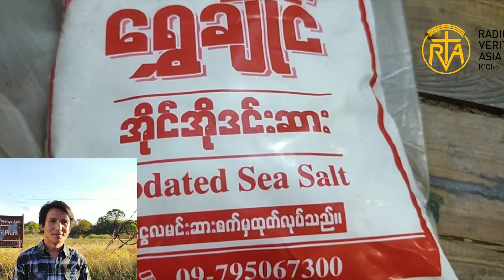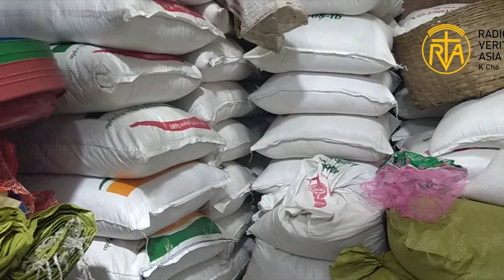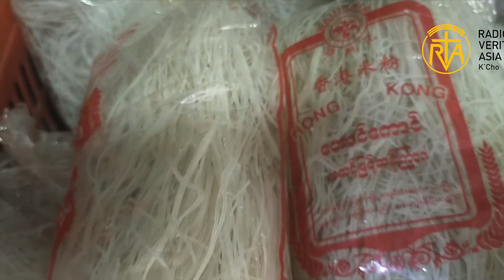Ei awk gui ah mong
Mi ei awk gui ng'ngaih gep vai ah kya ne ang?